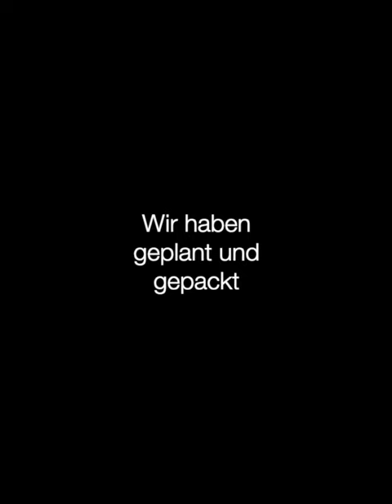X-1 💥🙌 redbull challange funnyvideo fyp pov bereit halbmarathon hallwilersee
Wir sind bereit für den Halbmarathon unter Atemschutz und kompletter Ausrüstung. Die Flaschenwechsel sind definiert und wir sind aufgewärmt.